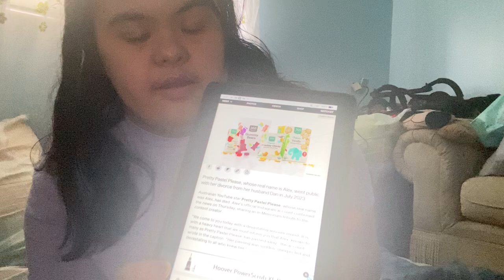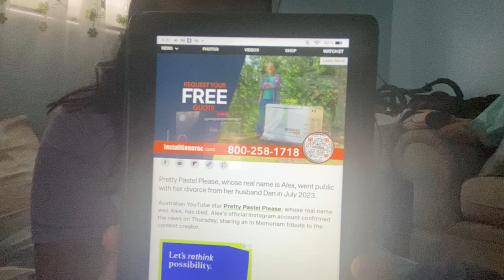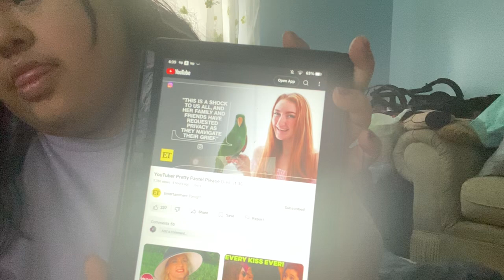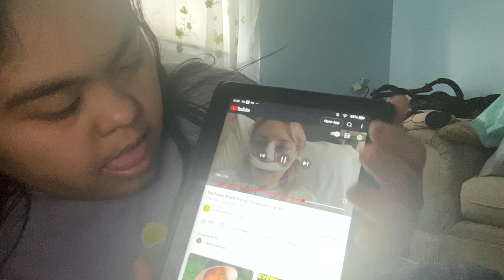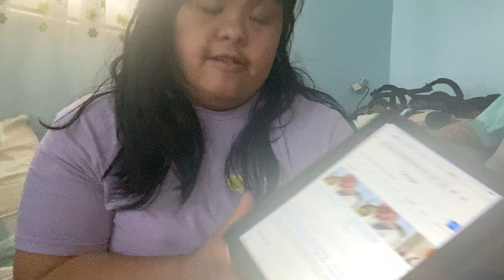The tragic death of the Australian YouTuber star ￼